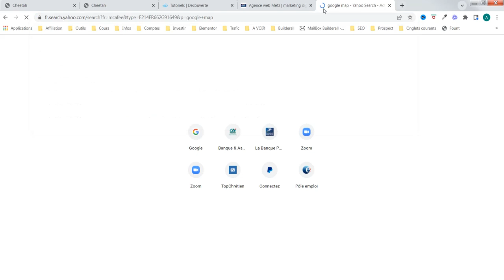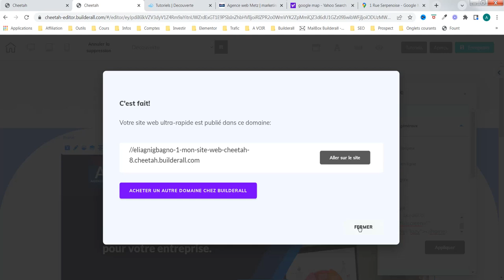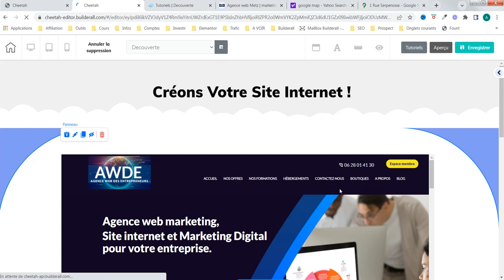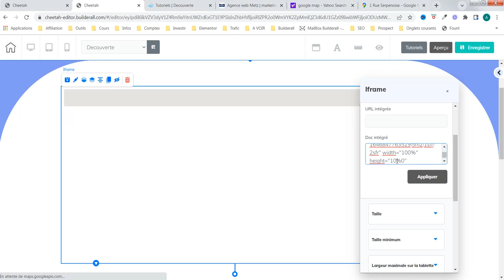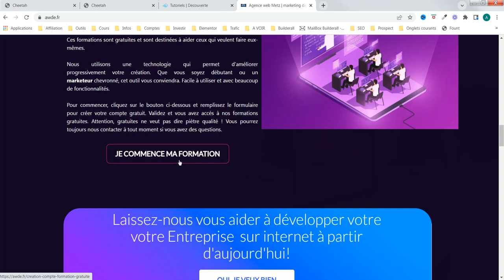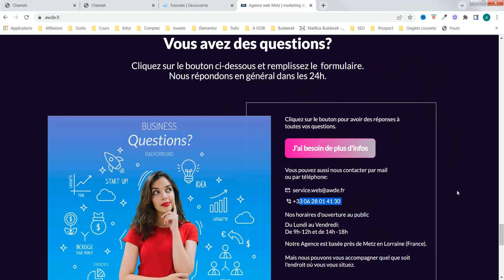Création de site internet - iframe - intégration de carte - agence web (partie 3)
Comment intégrer une carte sur votre site internet en utilisant un i-frame ? Nous utilisons l'outil cheetah de la plateforme de Builderall.